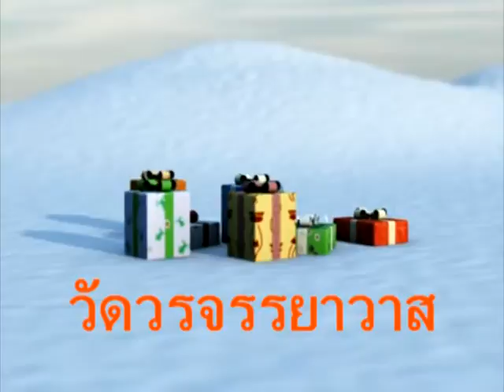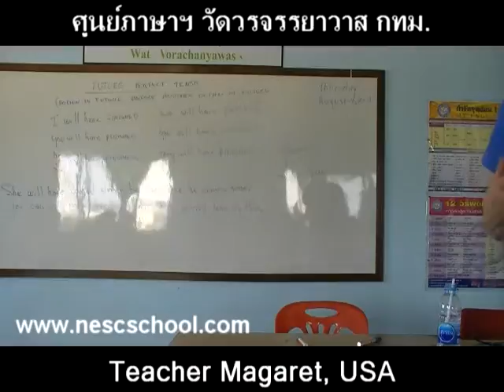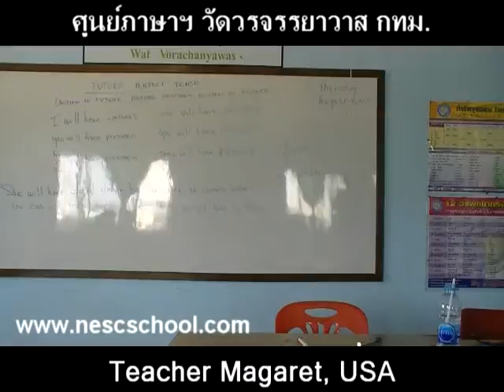suraphet 1073 English Teaching Teacher Magaret v.4 disc 19.mpg